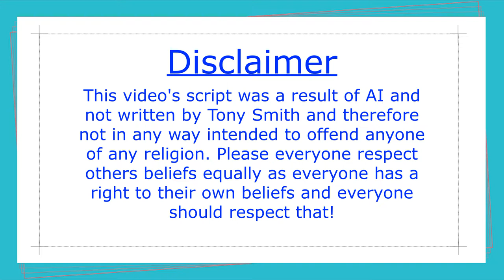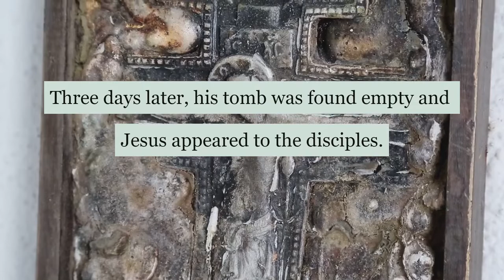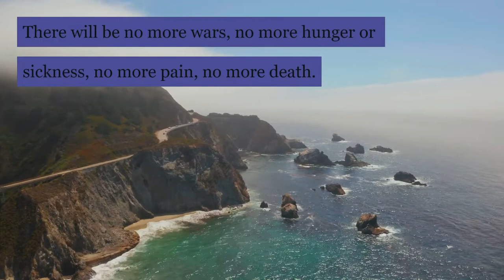A Christian View Of Easter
This is a Stoodaio AI video pertaining to Easter.